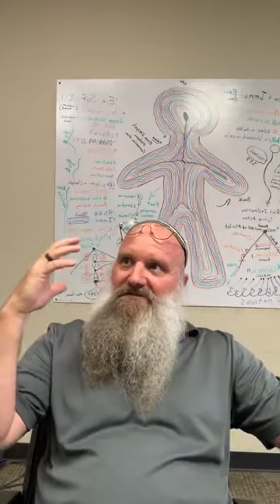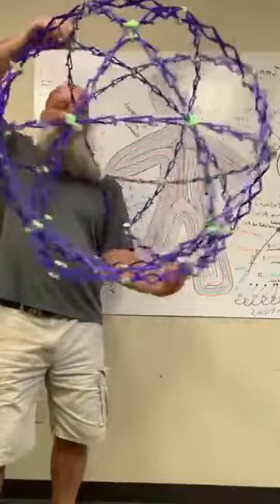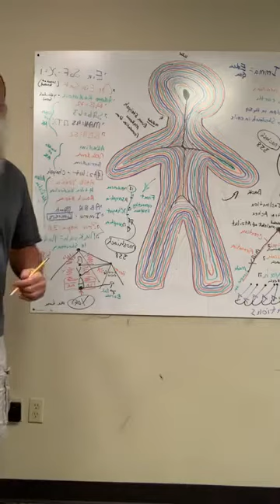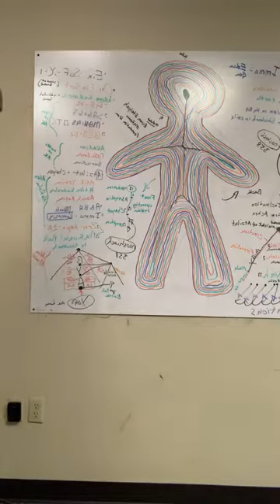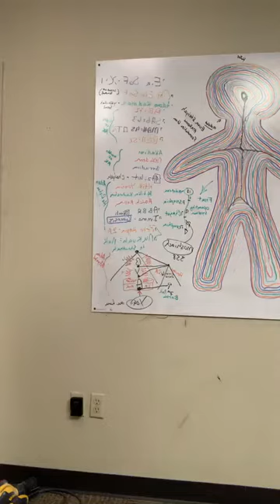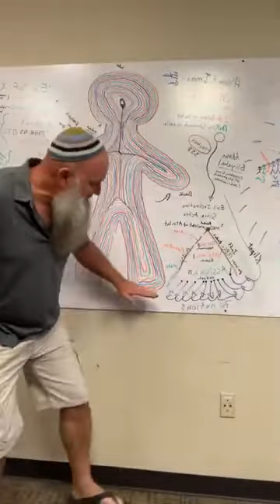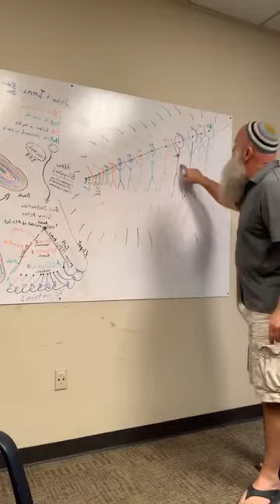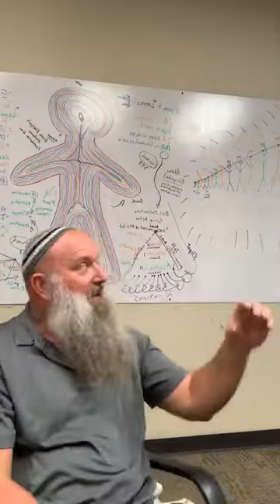Garden of Eden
Kabbalah of Adam
Mike Mattlage